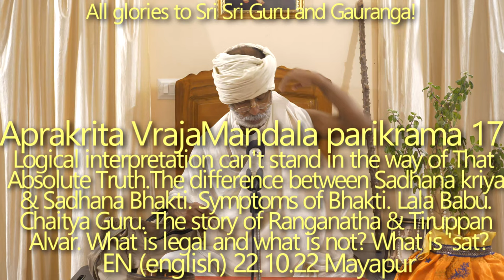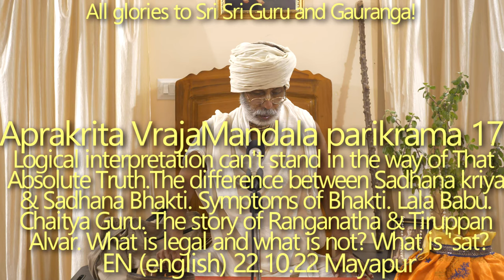SBen221022 Aprakrita Vraja mandala parikrama 17: Logical interpretation cannot stand in the way of T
Logical interpretation cannot stand in the way of That Absolute Truth.

The difference between Sadhana-kriya and Sadhana-Bhakti. Symptoms of Bhakti. The story of Lala Babu. Chaitya Guru. The story of Ranganatha & Tiruppan Alvar. What is legal and what is not? What is 'sat? Devotees are ready to render any service to Bhagavan. Curse or blessing?

ye vā mayīśe kṛta-sauhṛdārthā
janeṣu dehambhara-vārtikeṣu
gṛheṣu jāyātmaja-rātimatsu
na prīti-yuktā yāvad-arthāś ca loke

[Those who are interested in reviving Kṛṣṇa consciousness and increasing their love of Godhead do not like to do anything that is not related to Kṛṣṇa. They are not interested in mingling with people who are busy maintaining their bodies, eating, sleeping, mating and defending. They are not attached to their homes, although they may be householders. Nor are they attached to wives, children, friends or wealth. At the same time, they are not indifferent to the execution of their duties. Such people are interested in collecting only enough money to keep the body and soul together.]

ŚB 5.5.3

The difference between Sadhana-kriya and Sadhana-Bhakti. Bajana-kriya cannot touch our heart — it can only come up to the mental level. Mind is cit abhas. The stages of devotion— only when all anarthas are eliminated can we start actual bhajan. Till then our chanting of Harinam is not pure. When by the mercy of Guru-Vaisnava Swarupa Shakti appears in our heart, all our senses get activated in a positive way: eyes always want to see Bhagavan, ears always want to hear Hari-Katha/kirtan, tongue always wants to chant Harinam etc. When a devotee applies their senses in the devotional activities, then we can understand that Bhakti started to flow in their heart. How to cut material attachments? Through parikrama we can get kripa of Swarupa Shakti.
The example of Lala Babu — Chaitya Guru helped him to obtain a deep realization from the exclamation of his maid servant. Bhagavan Sri Krishna appears before Tulsidasji and eventually manifest His Ramachandra Swarupa. Gyan Gudari–there Uddhava received lesson from the Gopis.
The story of Ranganatha & Tiruppan Alvar.
Illegal activities are legal if done to carry out the order of Bhagavan. What is 'sat'? Honesty or dishonesty in the material world are relative and temporary. According to the Gaudiya Darshan to be honest (true) means to be sat or eternal—everything else is asat. Krishn tests Sudama Vipra. The mystery of Kaikeyi's decision to send Rama in exile.
The Gajendra moksha lila.
When muni-rishis give a curse, we know that ultimately it turns to be a blessing. The curse of Hu-Hu Gandharva & the curse of Nalakuvar and Manigriva.
Where did Gajendra take a lotus flower to offer to Narayana?